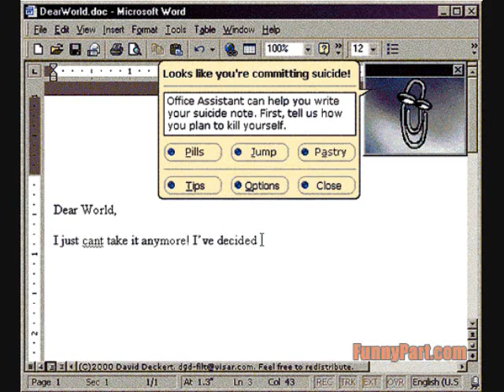Kyle Vesuivus - Cruelest Planet ("Power" Remix)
LYRICS

Verse One

Sometimes it seems that suicide
Would be the greatest ride
Been on some coasters before
Yet this is truly bonafide as thrilling
There's nothing quite like killing
But when it's me it's fulfilling
You see I'm only the villian
Like I'm Scarface and I'm delaing
Or maybe Frank White
I'm sharper than the edge of a knife
They say that I'm a blight
Just try'na get my money right
But when I'm gone the masses cheer
Like they wish I was never here
Okay. So no one even sheds a tear. Oh dear.
Money destroyed all our dreams
The world ain't really what it seemed
It rips you up, then grips you up and tears you up at the seams
Just like a hole in your jeans
You'll get paid through any means
Till suddenly you're wondering just what it all really means
Your world is world is gold and fine wine
Your soul is on the line
But when it's all over don't even ask if you can borrow mine
People don't care if we're in heaven or heck
So long as bank accounts have zeroes like Kanye's check.

Chorus

Life and death is our only power
From birth to our final hour
From darkness we came
Yet it is darkness that will soon devour us
No need to make a fuss
Taxes and death are both musts
We must embrace the dust and dusk

Saying farewell to the cruelest planet
It's not like I ever planned it
But life is too much I've had it
I'm stuck and I cannot stand it
I know you can't understand it
But this is where I have landed
The world's taken me for granted
And it's rough like granite

Verse Two:

It's the South Philly minion and I am back from oblivion
You had better give it up cause I might cure the sin in them
Just like a synonym
I am the same as him
Just as he must confer deep down he is just like her
So if you're black, if you are white
If you are weak if you can fight
If you are young or if you're old
If you are hot or you are cold
You'd better ask 'em what's happening
Cause the same ones that be hatin'
They play this back again again
I've had one too many friends that said they'd be there till the end
But when my soul needed a mend
Found out they'd been playing pretend with my feelings
They didn't care bout my dealings
So now my heart is just a shell and I think I'm going to hell
After this life I might as well.
It makes me feel like a noodle so now my death just seems dutiful
I'll see you at the funeral
And though it's so messed up
Once this verse disperses I'm asking God "What's up?" (What's up?)

Chorus

Last night I drowned in a pool of thoughts
I saw visions of decisions made by haves and have-nots
What has it gotten us?
Destruction without reconstruction
Black presidents must make unreal precedent
You've gotta walk on water
In a time when chewing gum is not a quarter
And I gotta pay my rent before my dollar bills are spent
It seems too many girls get too much loving
Too many buns in the oven
You might mistake them for bakers
Birth doctors for undertakers.
Cause lives are over before they begin
No one wants to be a teacher
Everyone just wants to win
Little kids grow up without lessons from kin
And more often than not that's where our problems all begin
I know that God is stressing, begging us to let him in
Deep down I want to be saved but I'm too full of sin
So let me try again
And I will get it in
Can't be a man of sin
Who cuts his strings on careless whims

Chorus